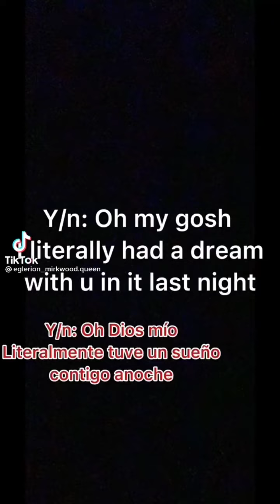The Hobbit and LOTR povs part 3